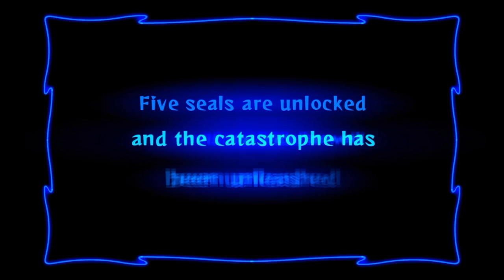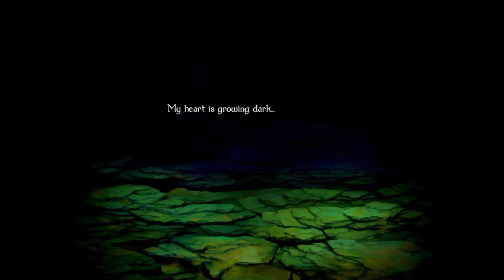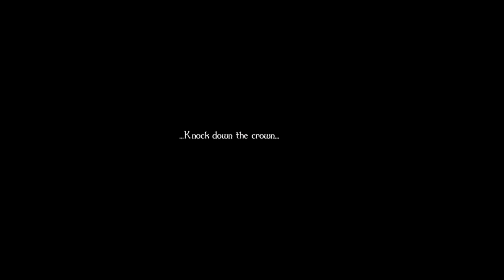Odin Sphere Leifthrasir - Armageddon prelude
The prelude of the end
This last part is divided in 5 bosses only